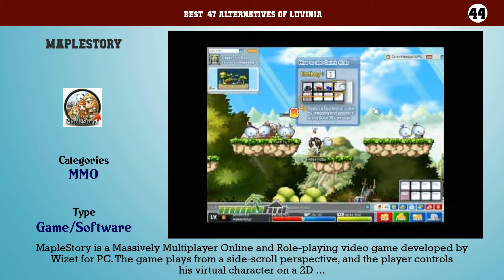Luvinia | Best 47 Alternatives of Luvinia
Best  47 Alternatives of Luvinia

47. AdventureQuest Worlds
46. Flyff
45. LaTale
44. MapleStory
43. Mabinogi
42. Royal Quest
41. Elsword Online
40. Dragomon Hunter
39. Perfect World
38. ArcheAge